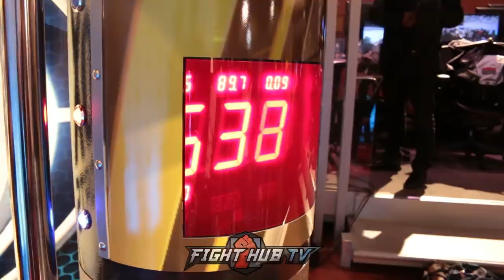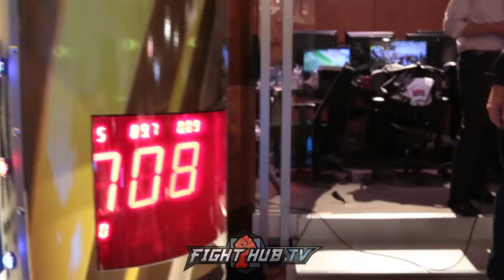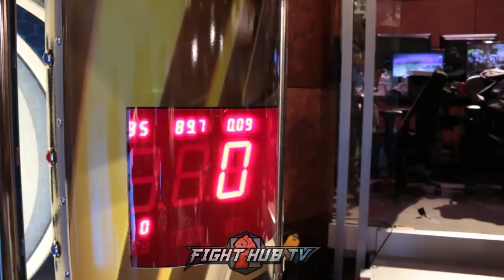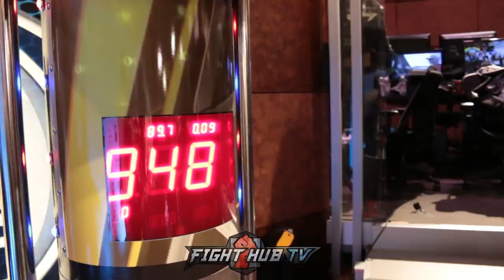HEAVYWEIGHT POWER! LENNOX LEWIS SMASHES THE PUNCH MACHINE ! GETS A SCORE OF 843LBS OF POWER!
HEAVYWEIGHT POWER! LENNOX LEWIS SMASHES THE PUNCH MACHINE ! GETS A SCORE OF 843 LBS OF POWER!

In this video, Lennox Lewis shows that power is the last thing to go in a fighter as he smashes the punch machine to get a score of 843 in front of fighters such as John Molina, lamont peterson and Mickey Rourke